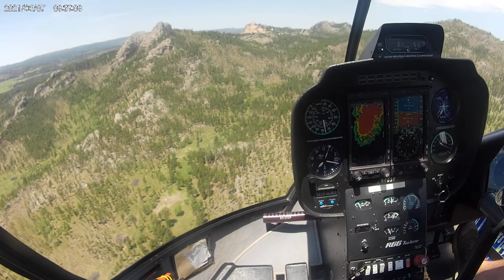Black Hills South Dakota Crazy Horse Helicopter Tour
The best way to view the Hills
Other than a motorcycle